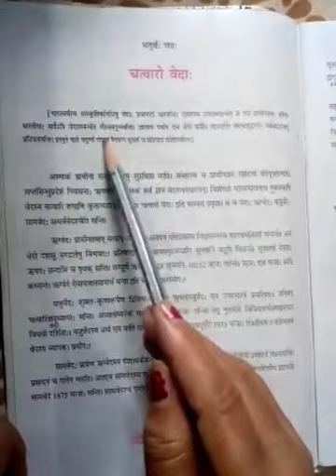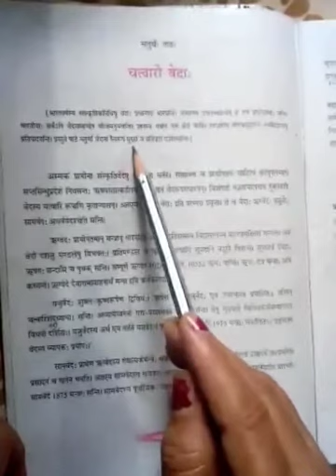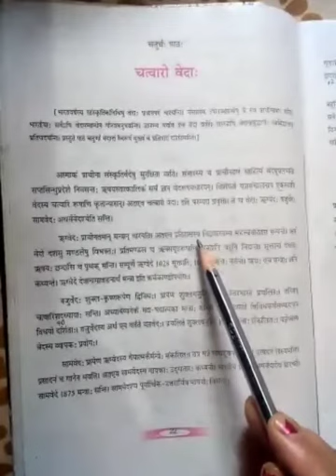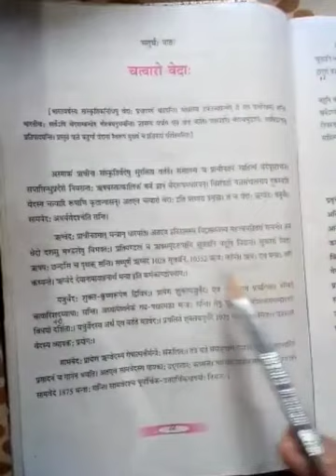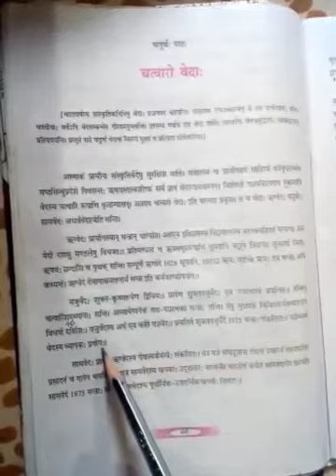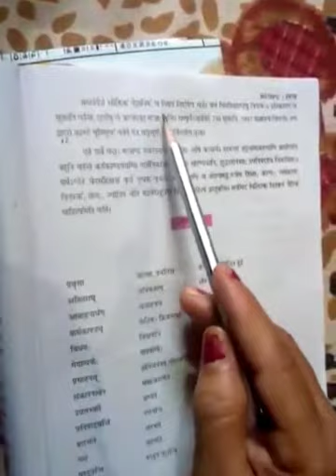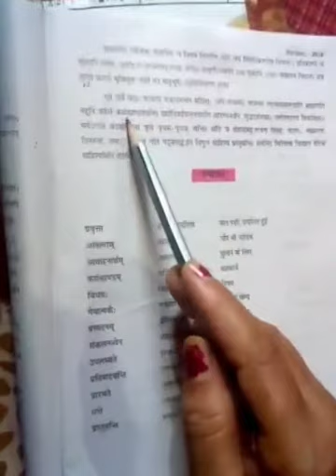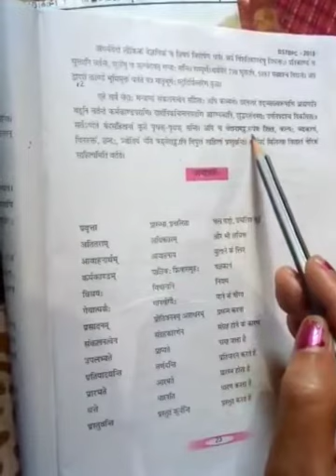RRHS Class 9 ( Sanskrit- Lesson 04) by Mrs. Sima Kumari